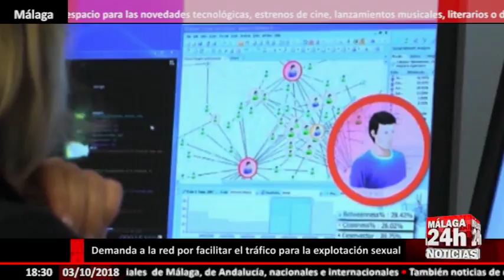Demanda a Facebook por facilitar el tráfico para la explotación sexual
Una mujer de Texas ha presentado una demanda contra la red social Facebook, alegando que sus ejecutivos estaban al corriente de que los menores estaban siendo captados por redes de tráfico para la explotación sexual a través de su plataforma. Alega que fue violada, golpeada y captada para la explotación sexual por un "amigo" de la red social cuando tenía 15 años. Asegura que un usuario, que parecía conocer a varios de sus amigos de la vida real, le envió un mensaje a través de la plataforma. Señala que el hombre se ofreció a consolar a la chica después de que discutiera con su madre, pero después de recogerla en su casa, la golpeó, la violó y le hizo fotografías que luego fueron publicadas. La demanda recoge que Facebook no hizo lo suficiente para verificar la identidad del usuario y que a ella nunca se le advirtió de que los traficantes para la explotación sexual operaban en la red social.

English:

A woman from Texas has filed a lawsuit against the social network Facebook, alleging that her executives were aware that the minors were being caught by trafficking networks for sexual exploitation through their platform. She alleges that she was raped, beaten and caught for sexual exploitation by a "friend" of the social network when she was 15 years old. It ensures that a user, who seemed to know several of his real life friends, sent him a message through the platform. He notes that the man offered to comfort the girl after he argued with his mother, but after picking her up at home, he beat her, raped her and took pictures that were later published. The lawsuit states that Facebook did not do enough to verify the identity of the user and that she was never warned that the traffickers for sexual exploitation operated on the social network.